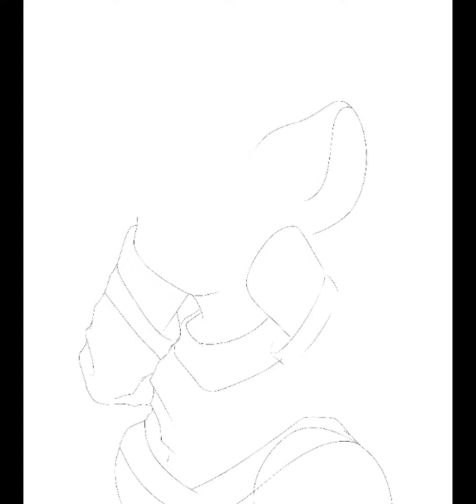Daiquiri • MLP Speedpaint | Amino Request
Hey you! Yeah you reading this! The picture in this video was a request! Would you like a request? (For free of course!) @MewMewKissiQT, just say "I would like to request something!" And I'll get back to in no time! I'll tell you more if we do chat ^^
This is another request from the Equestria Amino! This time the Character is Daiquiri, the creator of this Character is Ameixa on that Amino ^^ it was really fun drawing this character!
❤️ Character Name: Daiquiri ❤️

💛 Creator: Ameixa on Amino 💛

❤️ Time Taken: 16 hrs 16 mins ❤️

💛 Program Used: Ibispaint X 💛

💛 Musician: WATERCAT 💛

Or check out the links below to see some more recent ones!

OR if you REALLY like what you see, you can binge all of my art through a playlist below!

As always, come and back again later for newer and better uploads, and don't forget to stay healthy! -MewMew (*´ω｀*)